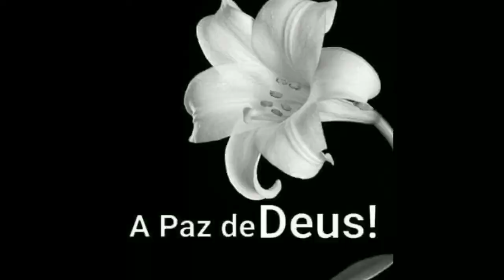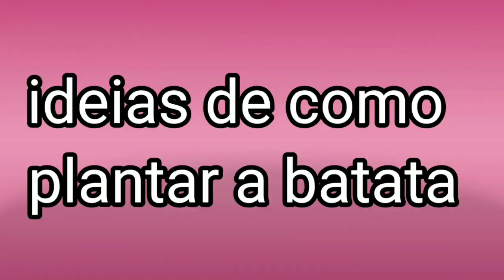batata doce para decoração / por Marili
para quem gosta de plantas, otimas ideias pra enfeitar a casa com a batata doce,
Muito simples de fazer e um lindo resultado